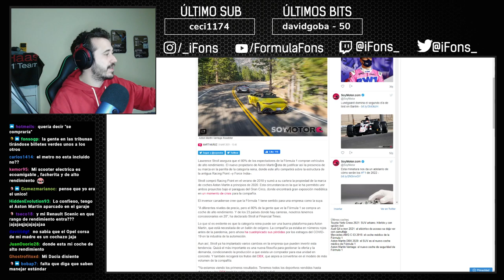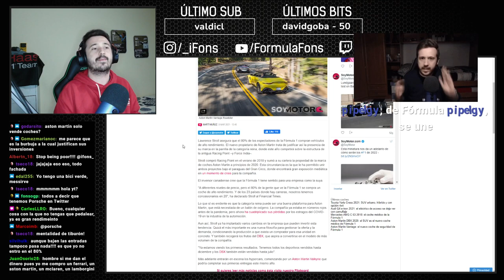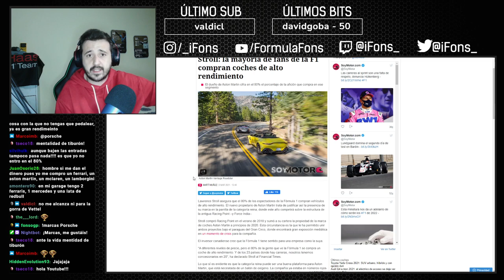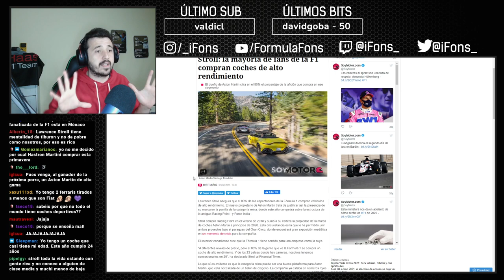LA BURBUJA EN LA QUE VIVE LAWRENCE STROLL (Y LA FÓRMULA 1)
A partir de este artículo, hoy en Twitch hemos hablado un poco de la distancia que existe entre las altas personalidades de la categoría y los fans, ¿cuántos coches de alto rendimiento tenéis vosotros?